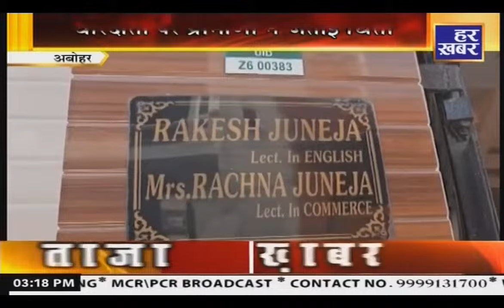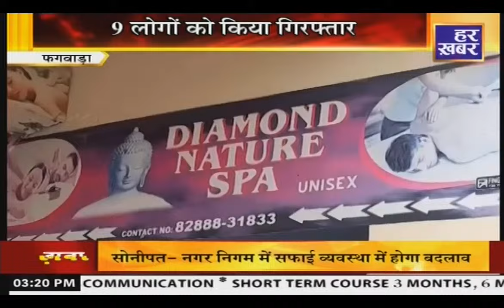हर खबर पंजाब || 3:00 PM || 25 September 2024 || Har Khabar